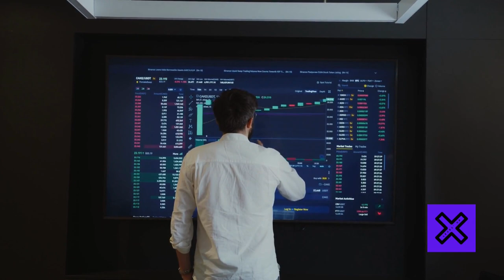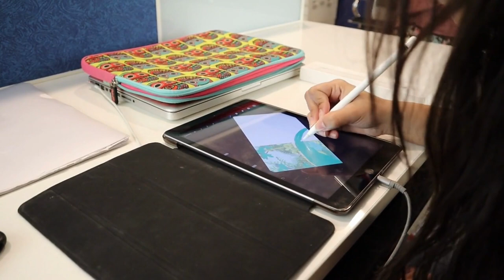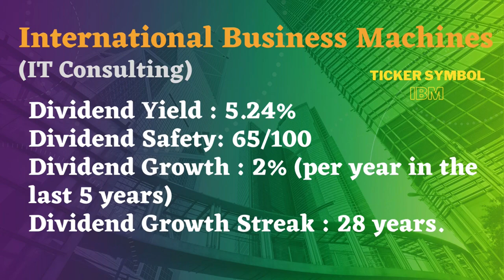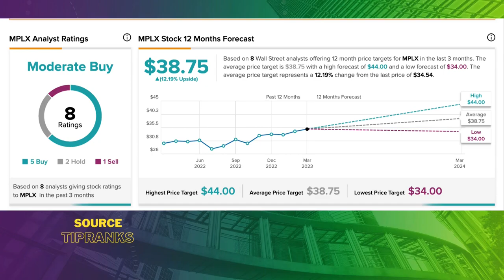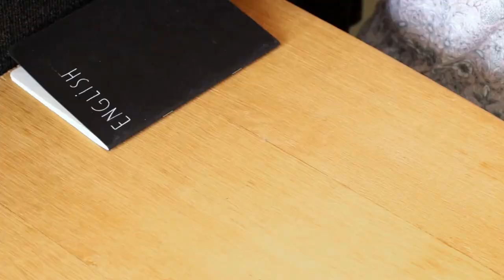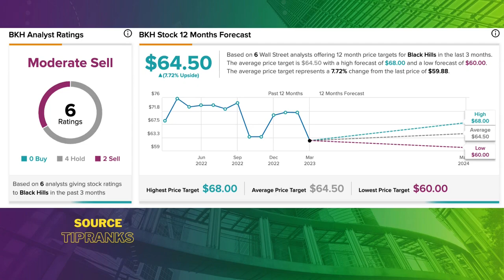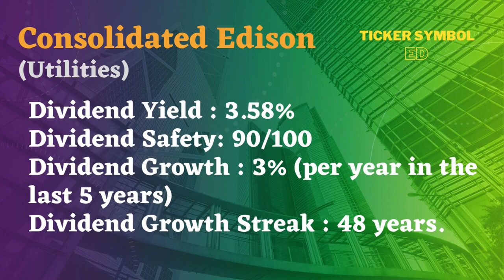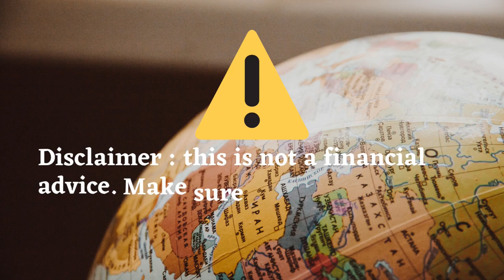10 Highest Dividend Yield Stocks from S&P500 (2023)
Hi Everyone!
Welcome to Level up Channel !
In today’s video, I present a list of 10 highest dividend yield stocks from the S&P 500.
The S&P 500 is a stock market index that tracks the performance of 500 large-cap companies listed on the US stock exchanges. The index is widely regarded as a benchmark for the overall performance of the US stock market and is one of the most widely followed stock market indices in the world.
The S&P 500 index is weighted by market capitalization, which means that the largest companies by market value have a greater impact on the index than smaller companies. The index includes companies from a broad range of industries, including technology, financial services, healthcare, consumer goods, and energy.
The S&P 500 is maintained by Standard & Poor's, a financial services company that provides credit ratings, market intelligence, and investment research.
Now let’s get into it !

The link for Trade Republic Broker (For European based Investors) :
You'll get a bonus when opening an account (according to the broker official website)